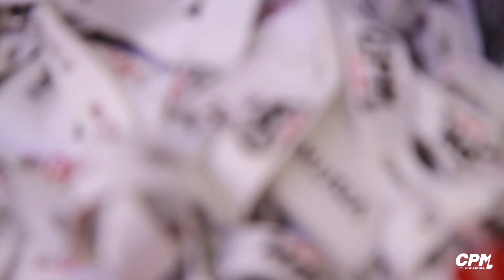Chiara @ CPM Music Institute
"Chiara" incontra gli studenti del CPM di Milano durante l'Open Week di Maggio 2015.